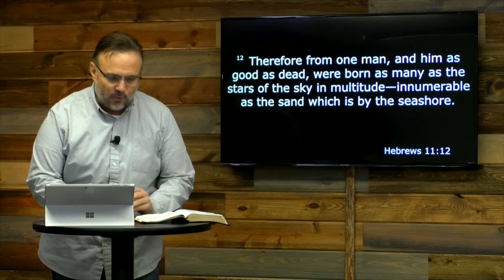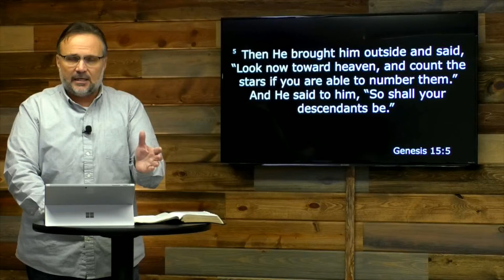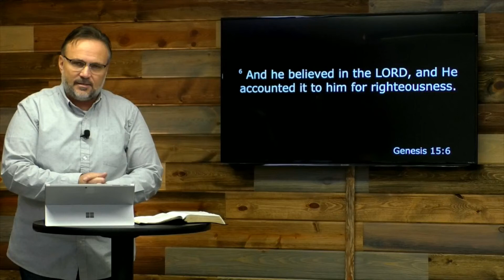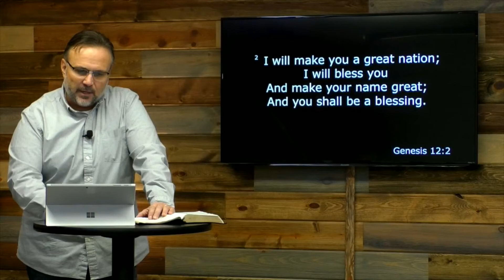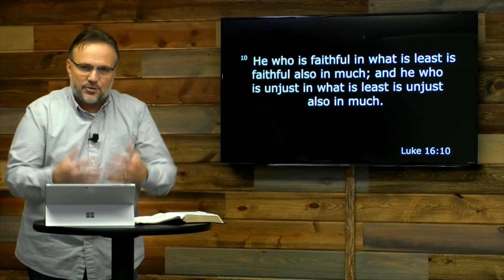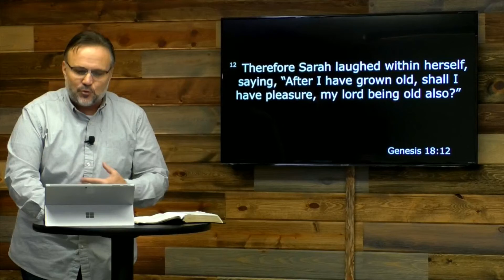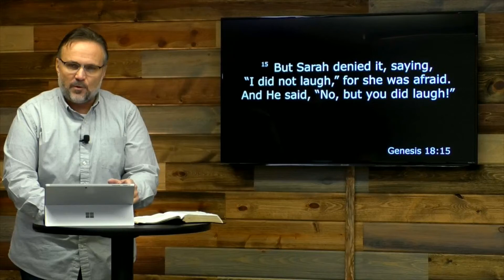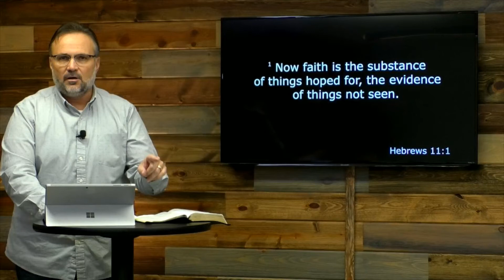OUR FAITH: ASSURING || Pastor Kurt || May 10th, 2020